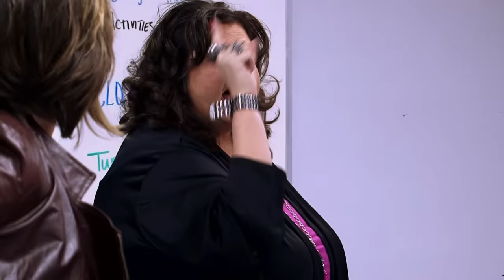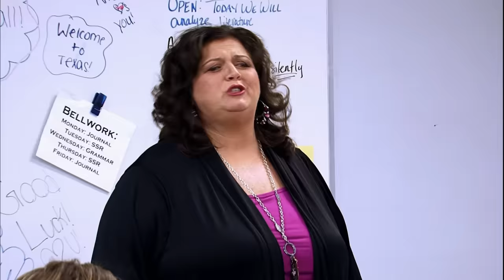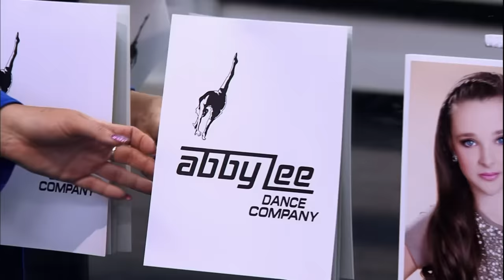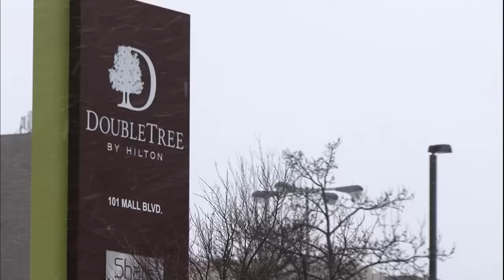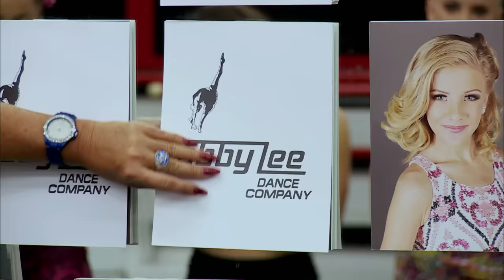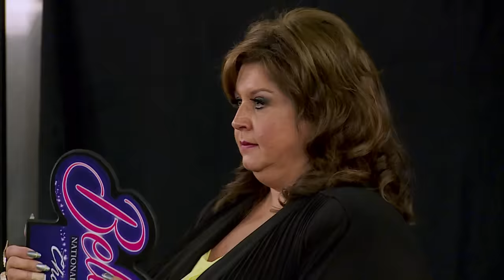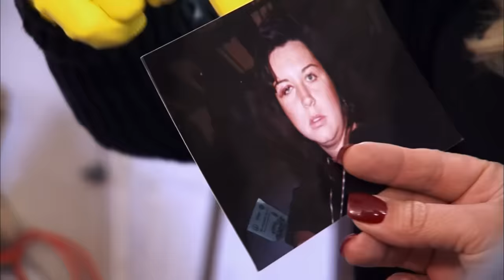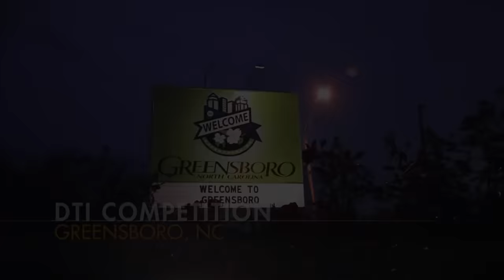Jill Stirs up TROUBLE for Kendall! Kendall & Jill’s Journey in the ALDC (Marathon) | Dance Moms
Let's walk down memory lane of Kendall and Jill's journey at the ALDC in this Dance Moms MEGA marathon!